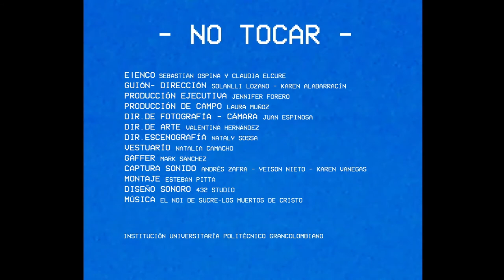No Tocar | Trailer | Cortos que van pa' largo, pilotos que van pal' aire 2017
Durante varios años Blanca y Carlos han preservado intacta la habitación de su hijo desaparecido. Ella diariamente riega el bonsái, él no se atreve a entrar. Un día un balón de afuera rompe la ventana obligándolos a enfrentar la ausencia de su hijo.

IDIOMA: Español
GENERO: Drama
DURACIÓN: 10:08 Minutos
PAÍS: Colombia
AÑO: 2017
Reparto: Sebastián Ospina, Claudia Elcure
Guion – Dirección: Karen Albarracín Montoya, Solanlli Lozano Ruíz
Dirección de arte: Valentina Hernández
Dirección de escenografía: Nataly Sossa
Vestuario: Natalia Camacho
Dirección de fotografía /cámara: Juan Camilo Espinosa
Gaffer: Mark Sánchez
Sonido: Andrés Zafra, Yeison Nieto, Karen Vanegas
Montaje /Ilustración/Efectos especiales: Jorge Esteban  Pitta
Producción de campo: Laura muñoz
Producción Ejecutiva: Jennifer  Forero Ciro
Diseño sonoro: 432 studio
Diseñador del afiche: Karen Albarracín y Solanlli Lozano
Realización Cinematográfica II: Clara Inés García, Nicolás Sandino, Sokol Keraj.